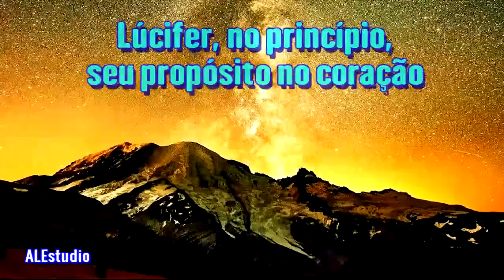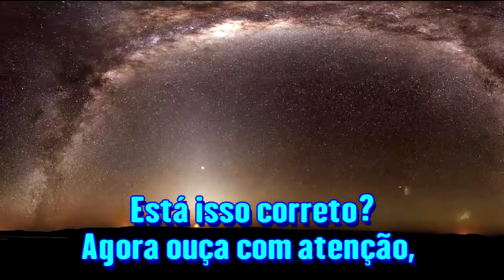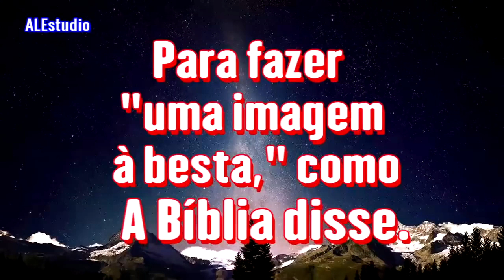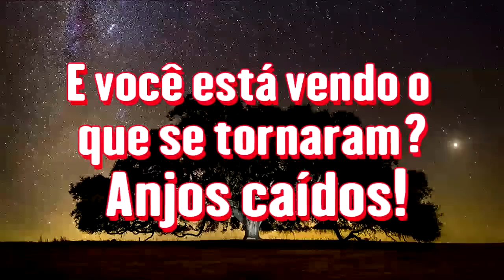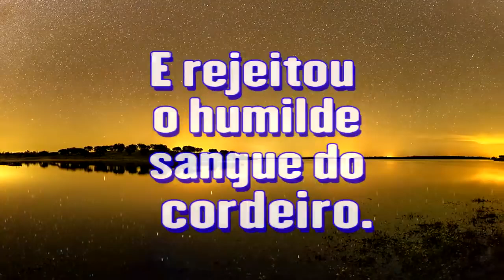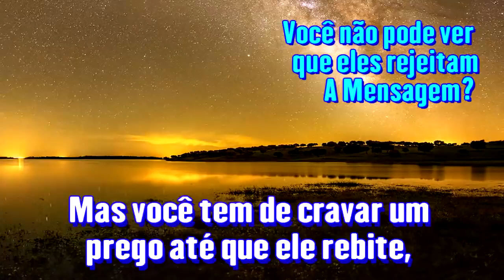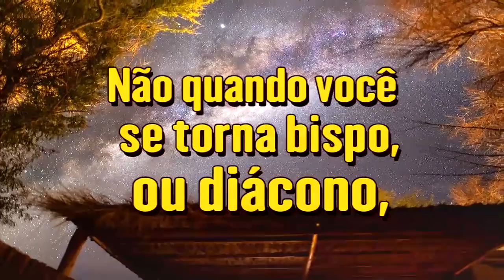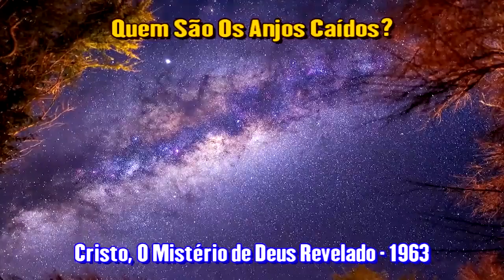Quem São Os Anjos Caídos - Ir. Branham